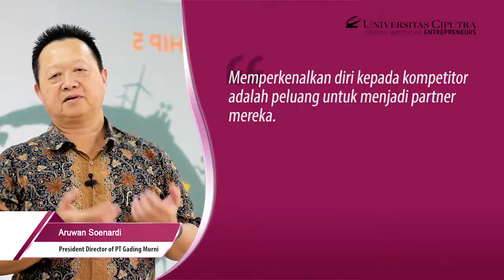Persaingan di Bisnis Retail-Aruwan Part 2